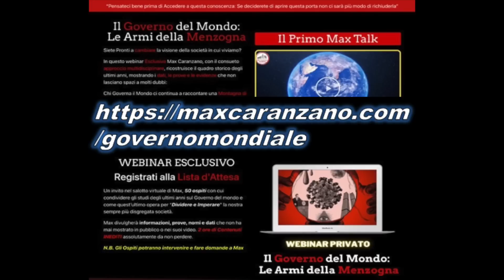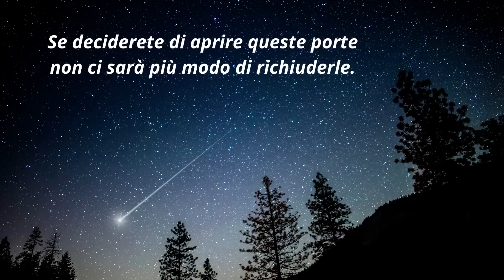Creazionismo Alieno - Progetto SAPIENS - Intervista Max Caranzano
Estratto dall'intervista Genesi umana: un progetto alieno - Max Caranzano

La Conferenza "Project Sapiens: Siamo Terrestri"
✅ PRENOTA ORA IL TUO POSTO 👇
- Milano 29 Aprile

Un viaggio attraverso i dubbi che affliggono la versione accademica sulle origini e l'evoluzione dell'Homo Sapiens alla ricerca delle evidenze scientifiche che mettono in discussione l'evoluzionismo di Darwin. Chi o cosa si cela dietro questo progetto di successo che ha visto il più contraddittorio esempio di biologia del pianeta diventarne l'assoluto padrone e dominatore contro ogni logica naturale? Un tentativo di rispondere alla più blasfema delle domande: siamo terrestri?

🔥Amici è arrivato il momento tanto annunciato:
Il primo Max Talk sul GOVERNO del MONDO ha riscosso un enorme successo ed è ora disponibile sull' Academy.

👇👇 Rivedi la prima puntata sulla FINANZA - Il Castello di Carta e PRENOTA ORA Il Tuo Posto alle successive👇👇

🔴 Il Governo del Mondo:
Le Armi della Menzogna
Siete Pronti a cambiare la visione della società in cui viviamo?

✅ In questo Webinar Esclusivo Max Caranzano, con il consueto approccio multidisciplinare, ricostruisce il quadro storico degli ultimi anni, mostrando i dati, le prove e le evidenze che non lasciano spazi a molti dubbi:

✅ I libri, i Social, i documentari dell'Academy e i seminari dal VIVO di Max Caranzano li trovi qui 👉

UNITEVI al gruppo privato di discussione su TELEGRAM dove è presente anche Max: